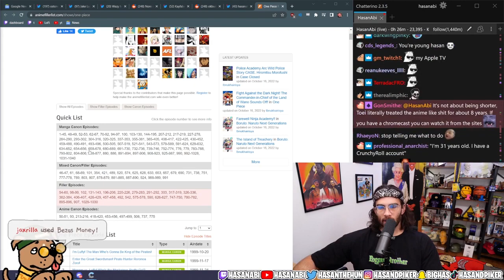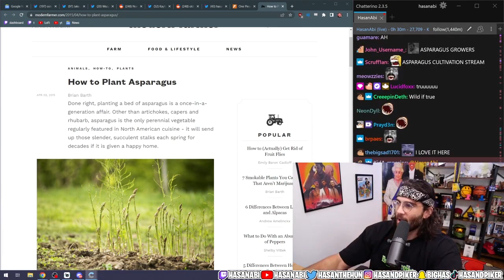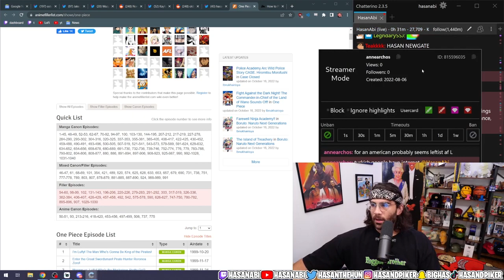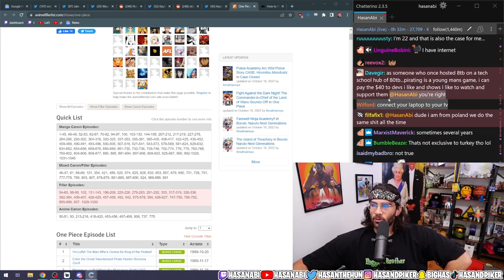One Piece UPDATE - RANT | HasanAbi